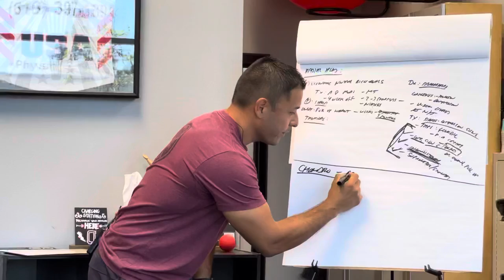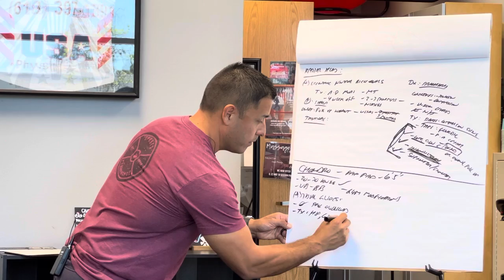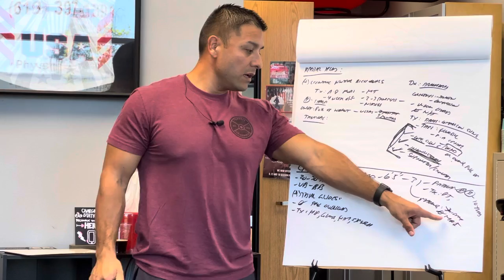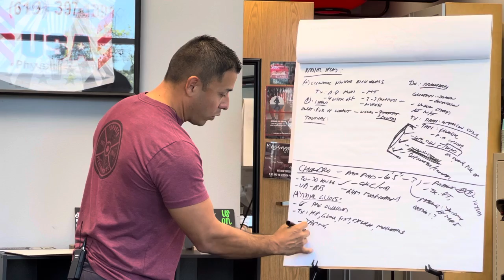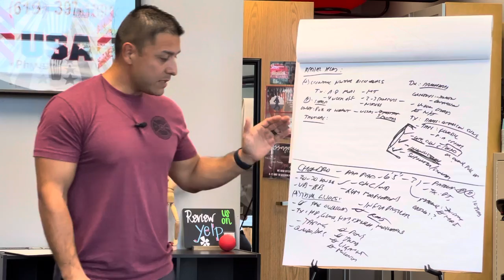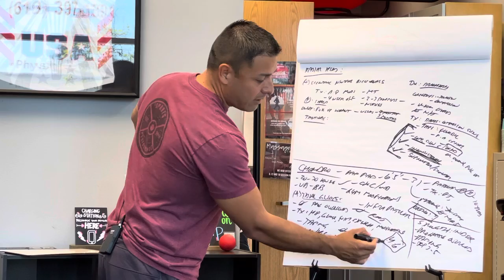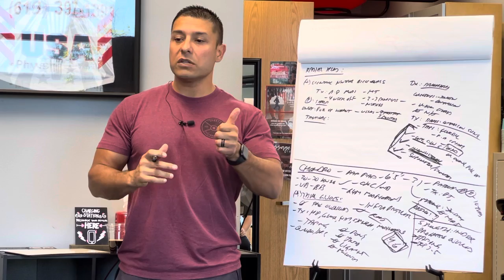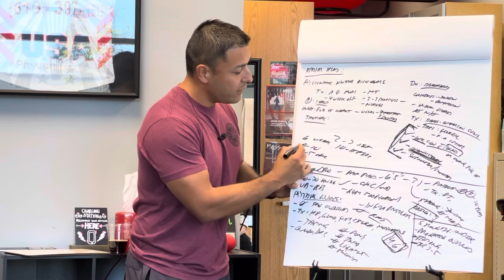Complex Knee Pain Case Study - Whiteboard Session | Dr. Chris Garcia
In this whiteboard session, I review a complex knee pain case study in a recreational volleyball and basketball player.

"I mentor physical therapists to specialize in sports rehab, injury prevention, and athletic performance...so they can become successful clinicians and enjoy the career they've always dreamed of."